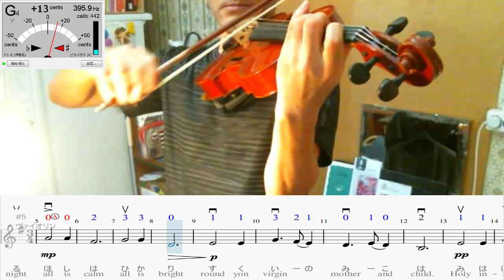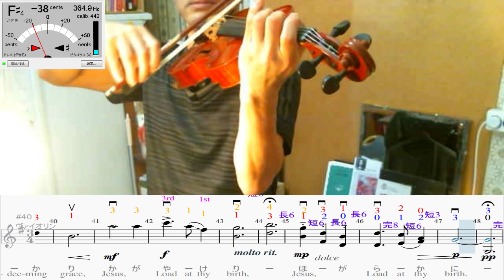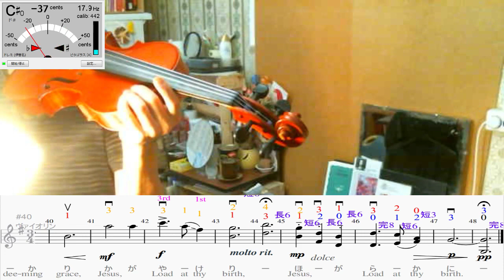ヴァイオリン練習 - きよしこの夜(9日目)